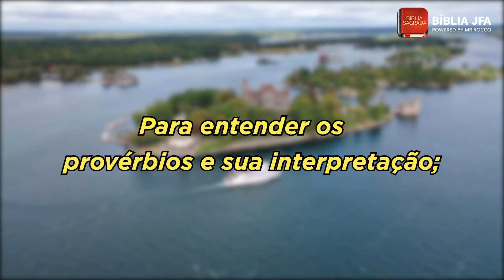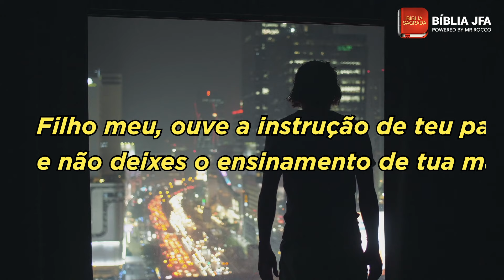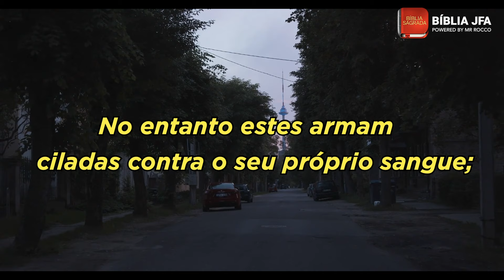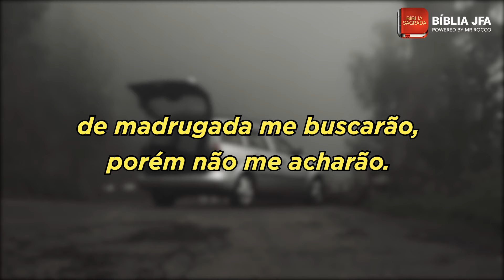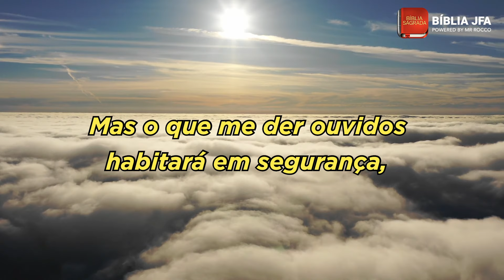PROVÉRBIOS 1 - Bíblia JFA Offline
Medite nesta passagem bíblica de Provérbios 1. Ore ao Senhor e peça pela sabedoria que vem do alto.

0:00:04 O princípio da sabedoria
0:01:00 Advertências contra as seduções
0:02:27 Exortação à sabedoria